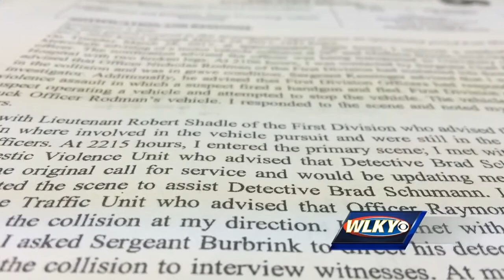Dozens of officers pack courtroom for hearing of man accused of killing officer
Dozens of loved ones and police officers packed the courtroom Monday morning as the man charged with killing a Louisville Metro police officer was in court.